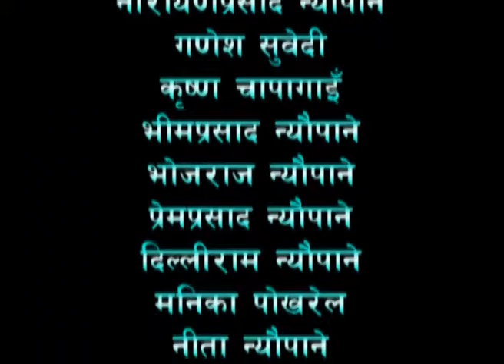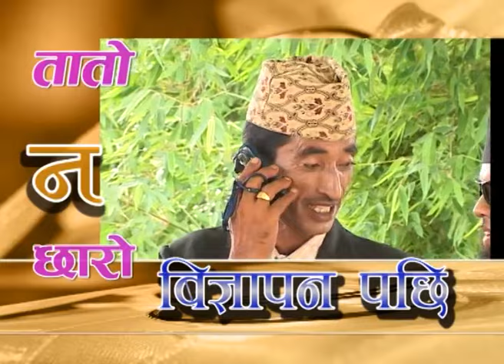TATO NA CHHARO || Superhit Nepali Comedy Serial || Episode 41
TATTO NA CHHARO
Superhit Nepali Comedy Serial || Episode 41

Artists: Palpasa Dangol(Chamsuri), Badri Pudasaini, Barun Raj Adhikari, Kumar Subedi, Ramsaran Gahatraj, Ram Gahatraj, Manjira Lama, Jagdish Shrestha, Karuna Limbu.
Camera: Ganesh Koirala
Story: Barun Raj Adhikari
Producer: Netra Prasad Neupane
Director: Pawan karki

Copyright of this content is with Pnp Media House.